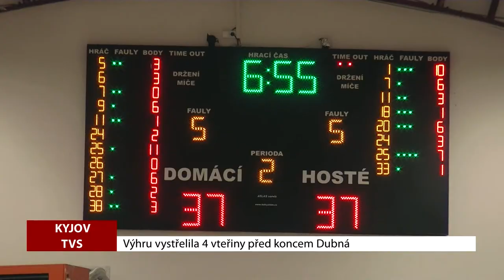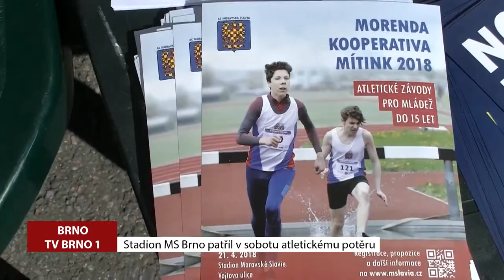TV Brno 1: Sport 24.4.2018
HOKEJ: Kometa Brno má historický rekord v počtu titulů // FOTBAL: Zbrojovka prohrála další zápas. Tentokrát s Viktorií Plzeň // FOTBAL: České fotbalistky WU15 oplatily Slovenskám porážku //
B.UMĚNÍ: Světový i evropský titul z FUSION FN 18 putuje do Brna // BASKETBAL: Jiskra Kyjov porazila v oblastním přeboru Univerzitu Brno // ATLETIKA: Stadion MS Brno patřil atletickému potěru